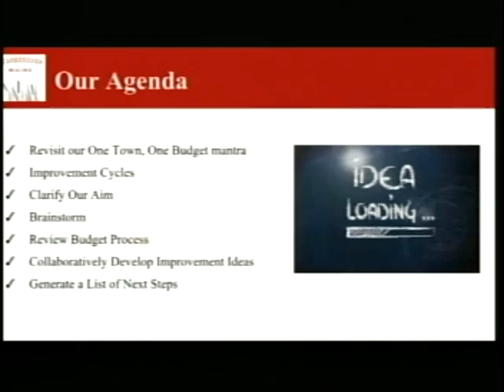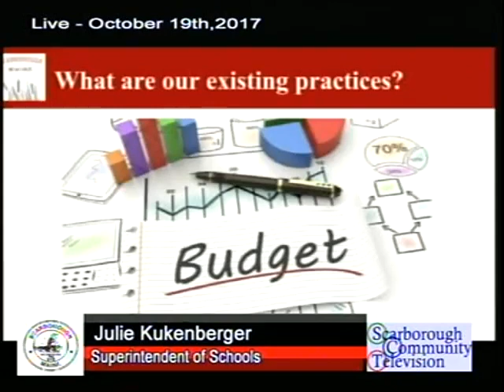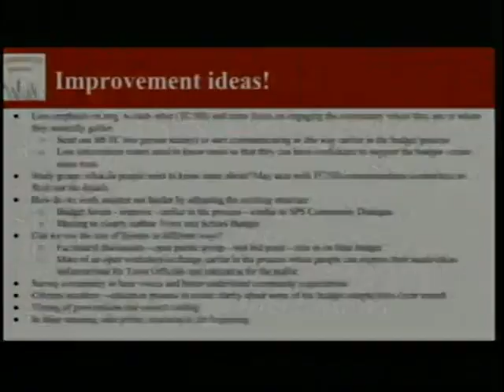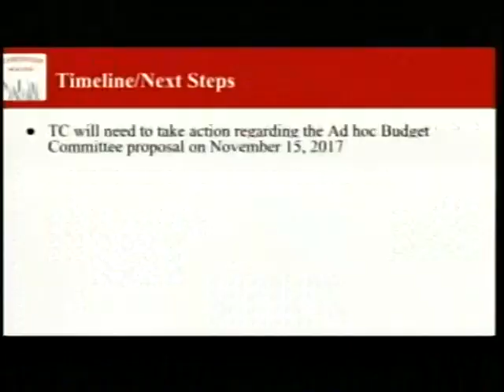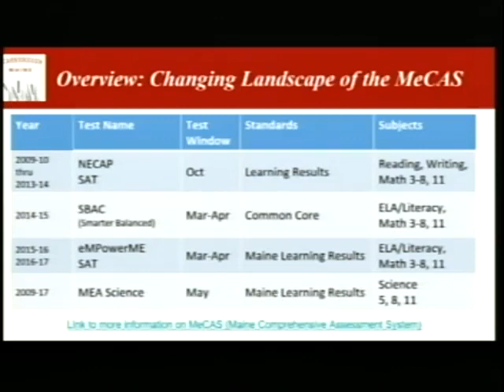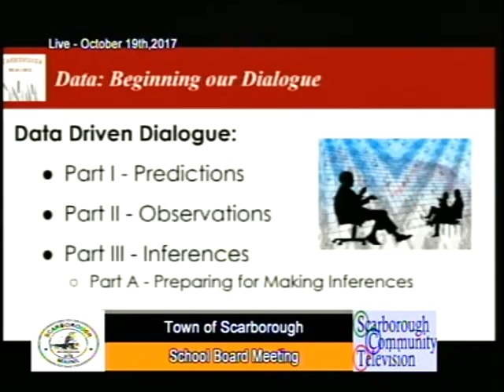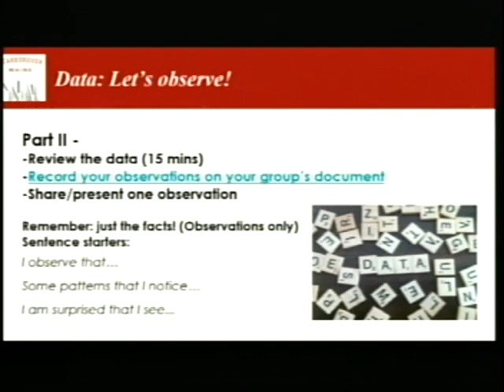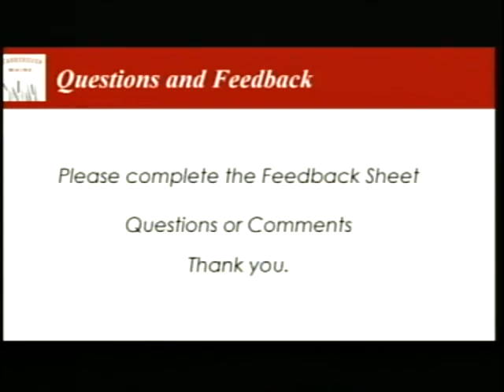Joint Town Council/School, Oct. 19, 2017, Scarborough, Maine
Joint Town Council/School, Oct. 19, 2017, Scarborough, Maine meeting. 2:20:10